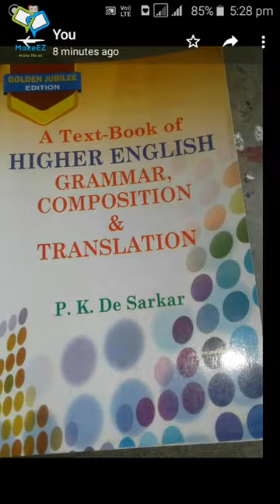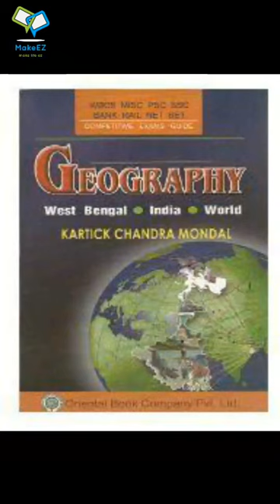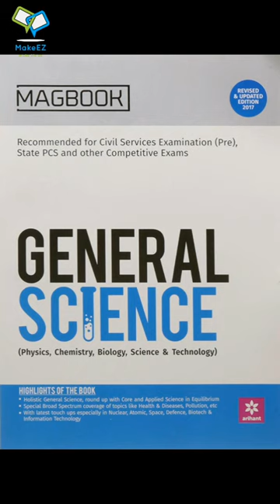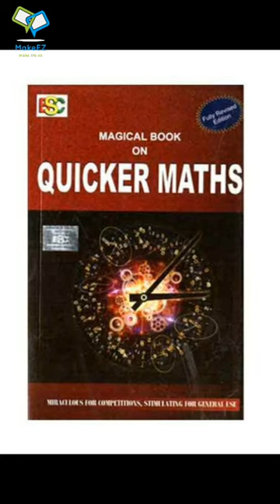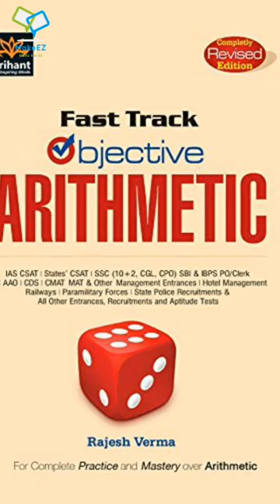Career Plus: BOOKLIST FOR WBCS PRELI + MAIN..BEST BOOKLIST FOR WBCS EXAM